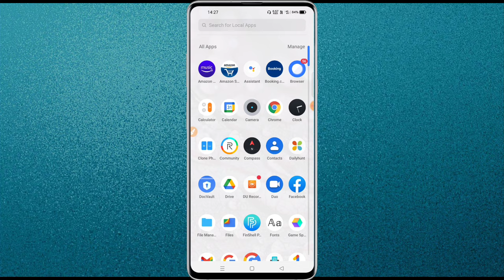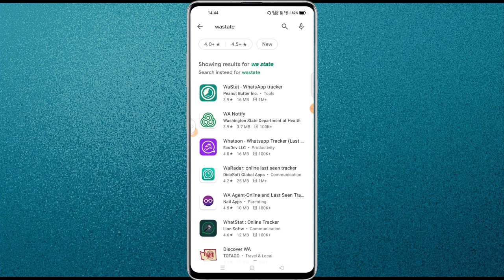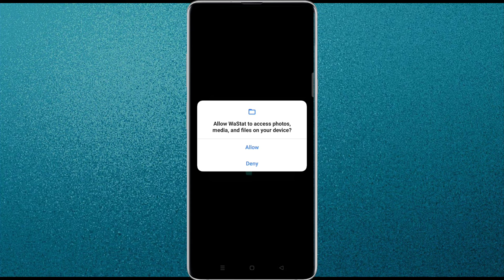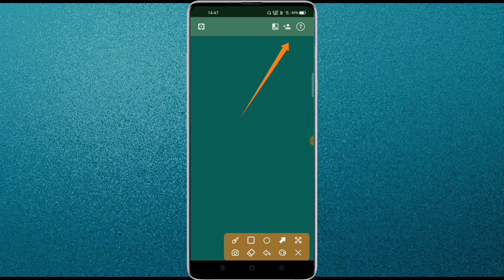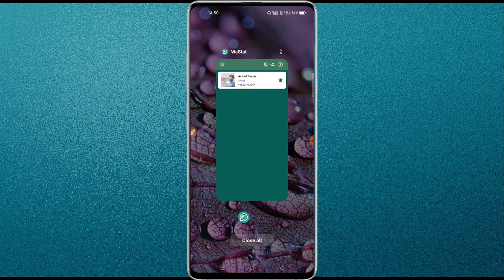whatsapp par kon kab online offline hai kaise pta kare | WhatsApp online notification free app 2021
aaj hum aap sabhi ko batane wale hai kase aap apne whatsapp par ye pata kar skte hai ki kon kab online hai aur kon kab offline hai kon kab aata hai kab jata sab kuch aap jan skte hai to video ko pura dekhiye

Queries Solved:
1) WhatsApp online tricks
2) WhatsApp online notification
3) Whatsapp online notification tricks
4) WhatsApp online notification free app
5) Whatsapp online
6) Koi online aaye to notification